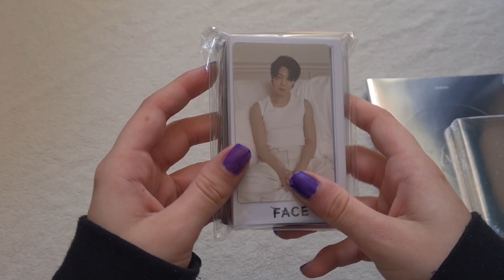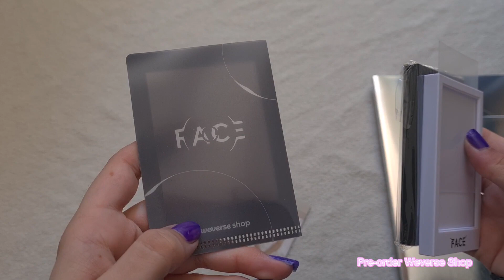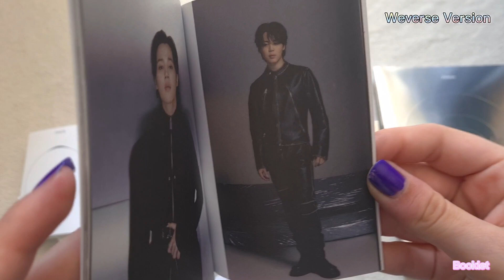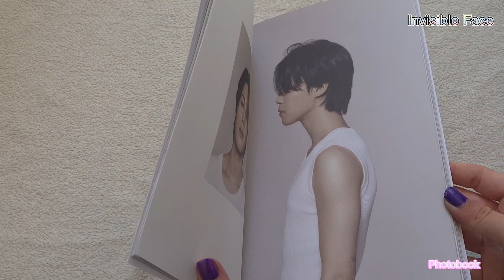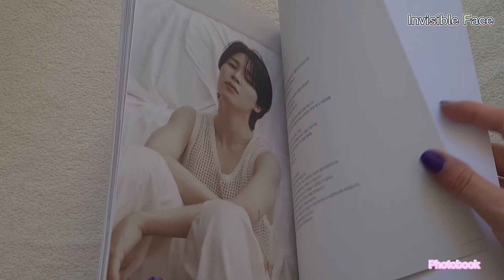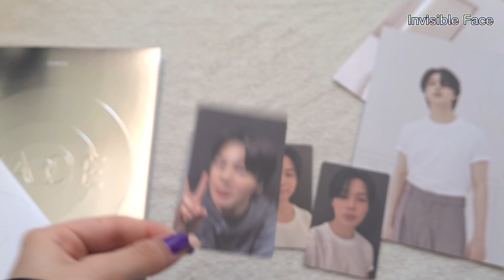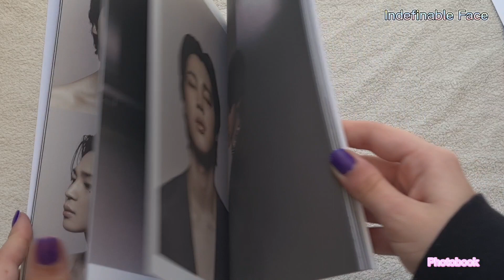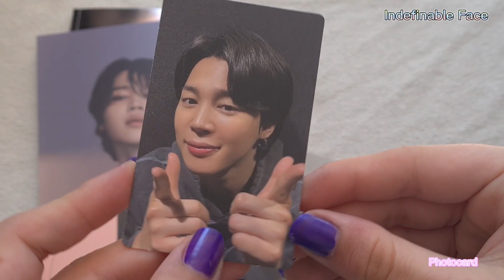[UNBOXING] Jimin Face (All Versions)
Aujourd'hui on se retrouve pour l'unboxing
des versions  Weverse, Invisible et Indefinable de l'album solo "Face" de Jimin !
Etant donné que Jimin est mon ultime bias, j'attendais avec impatience son solo et je n'ai pas été déçu, la tracklist est incroyable, c'est un style qui va vraiment bien avec Jimin, ça lui correspond vraiment bien (ma chanson préféré de l'album est Letter).
Au niveau du photobook et des concepts, il est juste magnifique. Les deux concepts sont tellement différent mais représente vraiment bien les deux coté que nous avions déjà vu de Jimin.
Je suis aussi vraiment contente des goodies que j'ai eu dans les albums (les photocards sont vraiment sublime) !

Si la vidéo vous plaît, n'hésitez pas à liker, à vous abonner si ce n'est pas encore le cas et à activer la cloche afin de recevoir les notifications des prochaines vidéos !

Mes réseaux